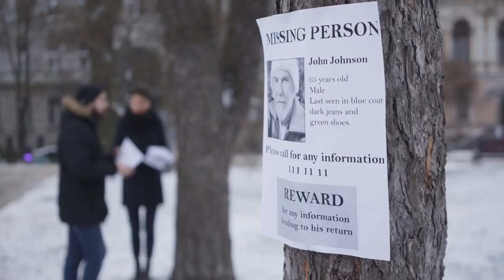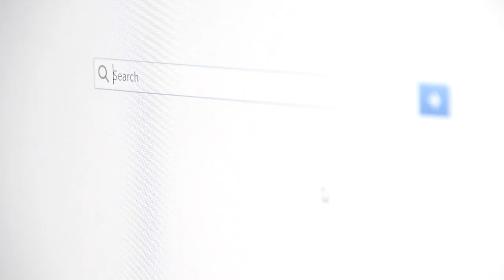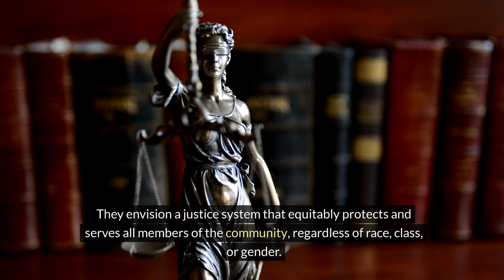THE DISAPPEARANCE OF 16 YEAR OLD SUSANA MORALES